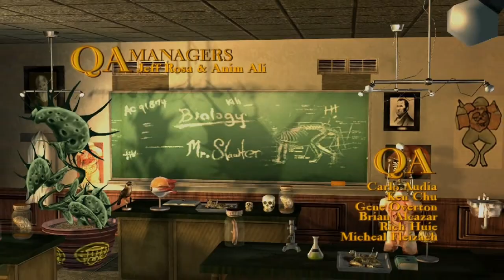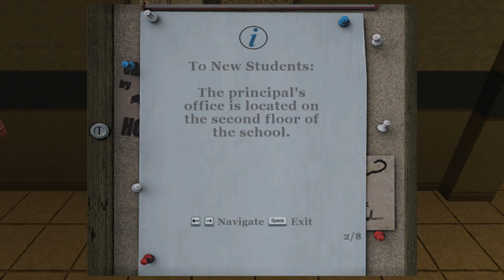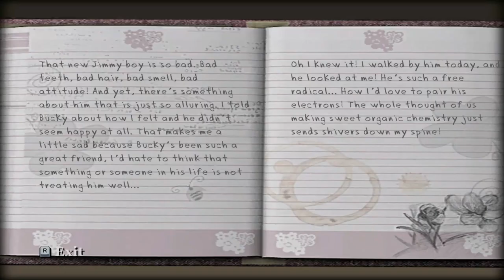Bully Scholarship Edition Gameplay - Part 1 (PC) 🏫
Bully is an action-adventure game, Bully takes place in the fictitious town of Bullworth situated in the New England region of the United States. After being expelled from seven previous schools, the game's protagonist, 15-year-old James "Jimmy" Hopkins, is sent to the town's prominent private boarding school, Bullworth Academy, for a year while his mother and her new husband go on their honeymoon.

Graphics card: Gigabyte GeForce RTX 2070 3X Windforce Fans, 8GB 256-Bit GDDR6

Ram: Kingston KCP424NS8/8 8gb Ddr4 2400mhz Module(2x8 16gb)

END  ^_^